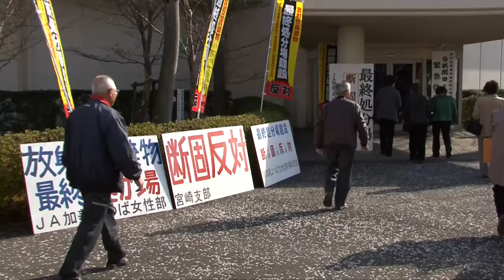「最終処分場反対」抗議集会に４市町の住民集合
東京電力福島第一原発事故で発生した指定廃棄物の最終処分場の候補地である宮城県加美町の住民らが２４日、建設に反対する集会を開催した。候補地である宮城県栗原市や大和町、栃木県塩谷町からも住民がかけつけ、会場には１２００人が集まり熱気で溢れた。